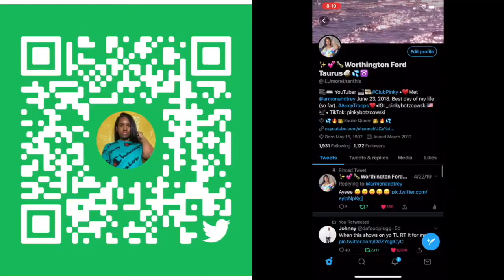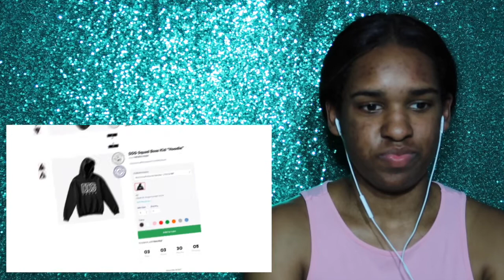Reacting to "I MADE TEE TEE COME HOME & I TOOK HER iPHONE!! | PANDA EXPRESS MUKBANG"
You must be 18 years or older to use the platform 😉Like my official Facebook page, so you can see some EXCLUSIVE content on the page's story regularly